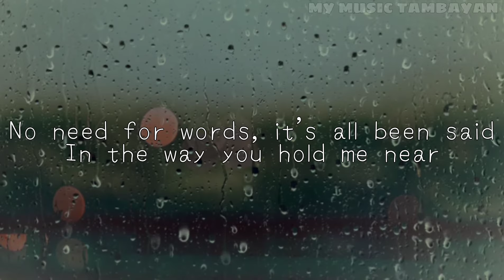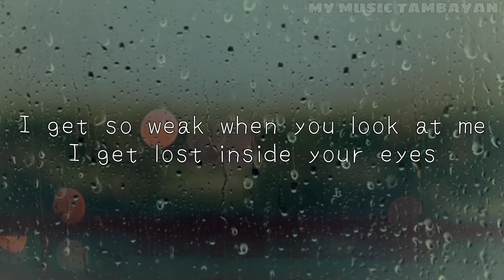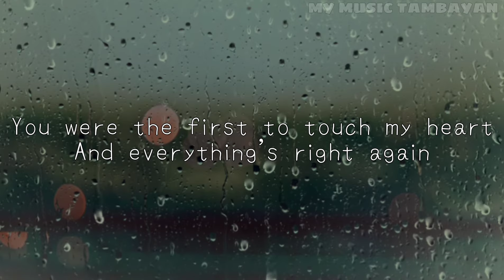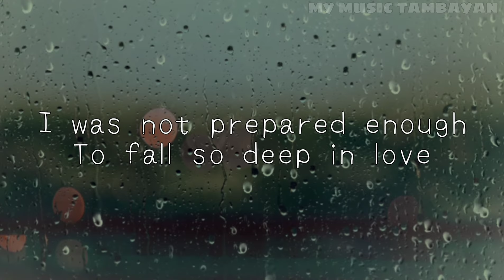MYMP - No Ordinary Love (Lyrics)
Please comment down what songs you want me to make on my next videos, thank you.

the pictures Or Company that own the songs or images and you don't want me to use them in my video,